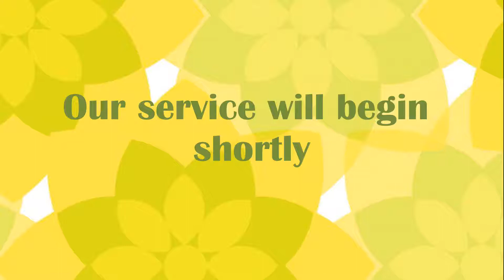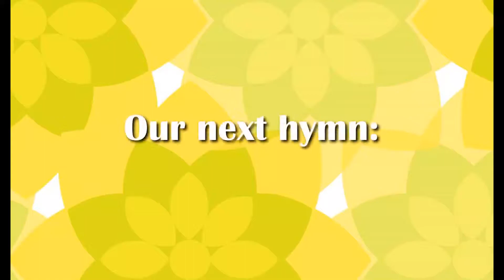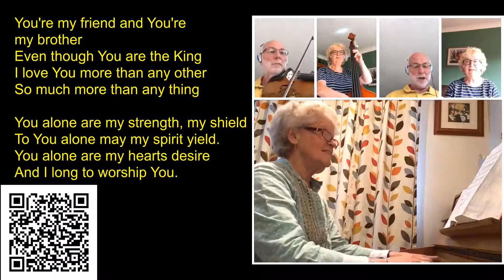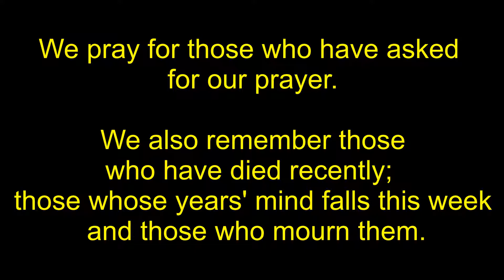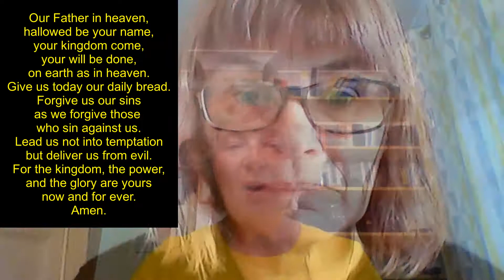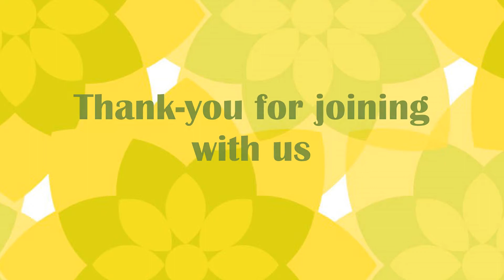National Day of Reflection - 21st March 2021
Welcome to this service for the Day of Reflection including hymns, prayers, readings and a sermon.